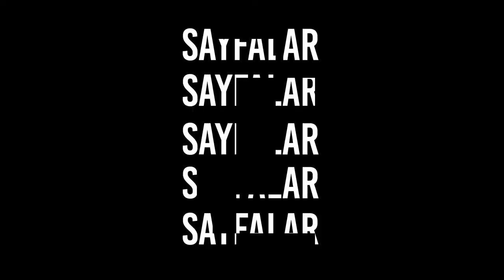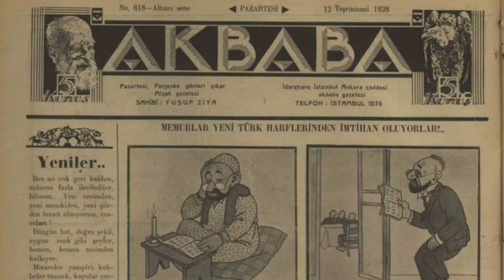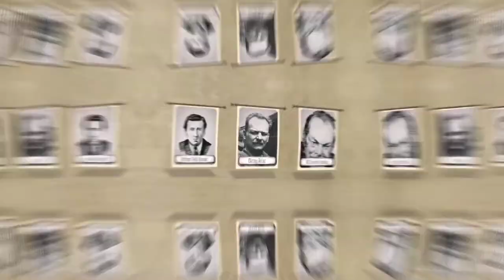ORHAN VELİ-NURULLAH ATAÇ NEDEN KÜSTÜLER? (Orhan Veli Kanık)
Orhan Veli Kanık ile Nurullah Ataç'ın edebiyat dünyasındaki yeri nedir ve bu ikili neden küstü? Orhan Veli ile Melih Cevdet Nurullah Ataç'a nasıl eşek şakası yaptılar? Son olarak bu hikayelerin kaynağı olan bir kitap tanıtımı. Hepsi bu videoda... İyi seyirler, iyi okumalar...

Ben Burhan ÖZALP. Mavi Sayfalar kanalımda roman, felsefe, tiyatro, iktisat, şiir, siyaset, psikoloji, öykü alanında okuduğum ve okuyacağım farklı türdeki birçok kitapla ilgili kitap önerileri bulacaksınız.  Kanalımda kitap tavsiyeleri olduğu gibi ayrıca bu kitaplarla ilgili kitap analizi örnekleri, kitap alıntıları, kitap yorumu göreceksiniz. Zaman zaman da, gezi ve gezi vlog videolarını  ve bununla birlikte üniversitede tarım ekonomisi alanında araştırma görevlisi olduğum için tarım ve akademi ile ilgili videolar paylaşacağım. Ayrıca kitap okuma benim için sadece bir kitap okuma değil, insanın kendisini değiştirmeye, gelişen olaylara müdahale etme duyarlılığını artırmaya yönelik bir eylem. Bunun için bu kanalda toplumsal süreçlere dair videolar da göreceksiniz. Bunun hem insan vicdanı hem de tarihsel bellek açısından kıymetli olacağını düşünüyorum. Bu kanalın entelektüel gelişiminize katkı sağlayacağına inanıyorum. Umarım sizler için faydalı bir kanal olur. Sevgilerimle :)